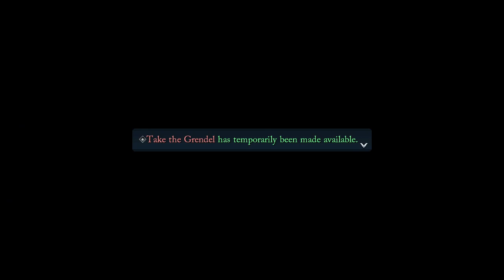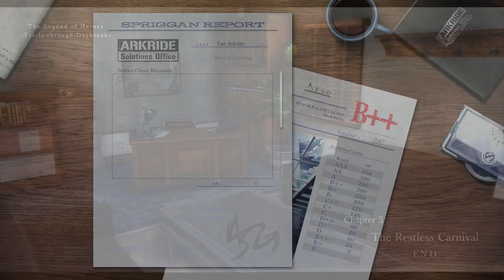The Legend Of Heroes Trails Through Daybreak/ Game Cleared (49)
The Legend of Heroes: Trails Through Daybreak is a role-playing video game that follows the Trails series games.